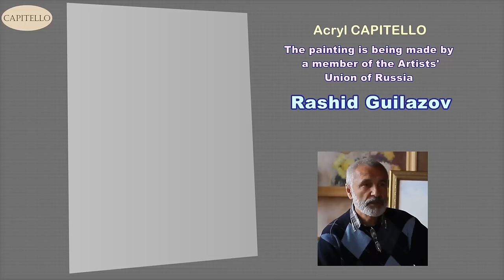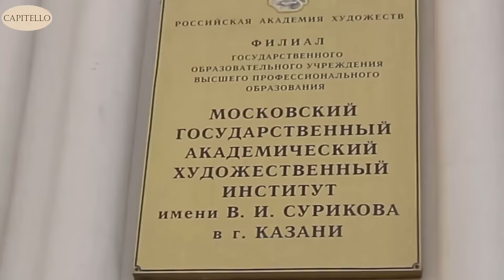New art materials. Аrt materials for the true professionals.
New art materials. Аrt materials for the true professionals. An artist is called creator for a good reason. He can create a whole unique world on his canvas with several brushstrokes. Peer at the master’s work: you’ll see the moon glade on the sea slick, splashes of the surf and rainbow sunset, sparkles of the sun, and shining dewy beads on the grass.

The master puts in his work the secret his heart dreams of, his sensual soul sings of. Paints the master works with should be qualitative, vivid, intense. Painting value largely depends on the used paints. It’s time to change to a new level!

Capitello paints are quality masters do not know yet. But they must come to know it. Capitello is purity of colour, picture vividness and depth, enthusiastic responses of people who view pictures.
Capitello paints are created for masters who like their work, respect nonroutine decisions and people’s emotions. Try and you’ll never regret! New paints are new paintings, unique masterpieces, and emotions that each artist dreams of! Be original, appreciate everything that surrounds you!

* Artistic supplies from Russia. Italian name. European quality.